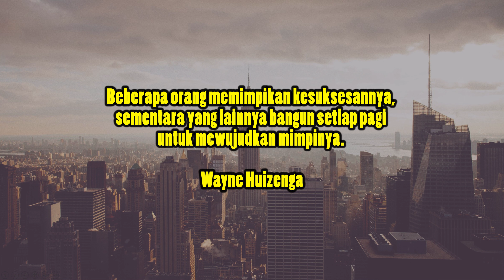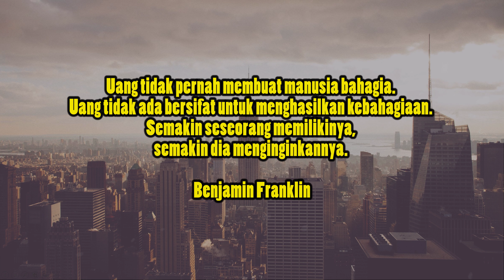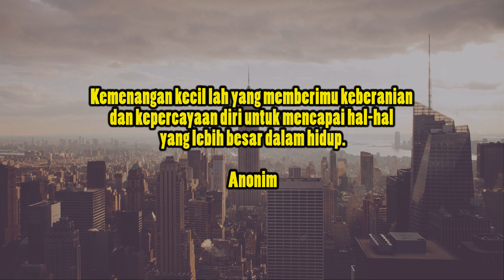Motivasi penyemangat 🔥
Setiap hari kita butuh nutrisi semangat untuk dapat menjalani hari-hari dengan baik. Motivasi dapat membantu kita untuk senantiasa bangkit saat jatuh, penuh harap saat berjuang dan nutrisi saat jenuh. 🔥